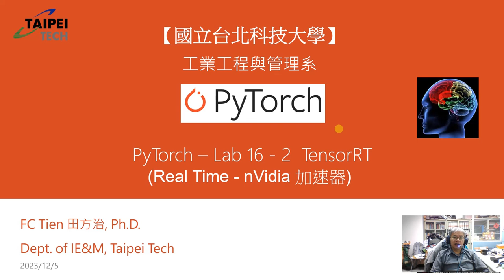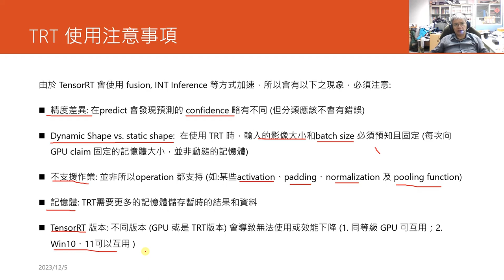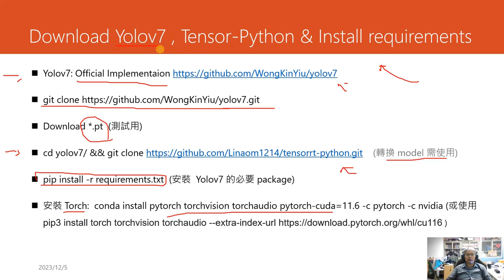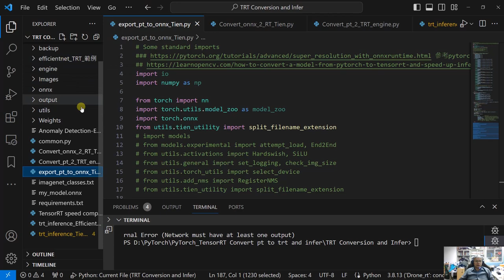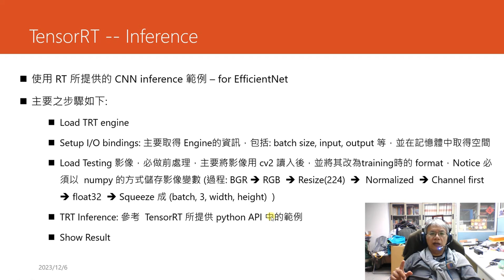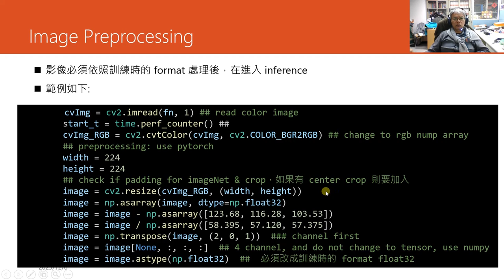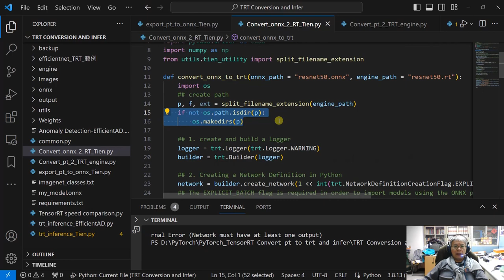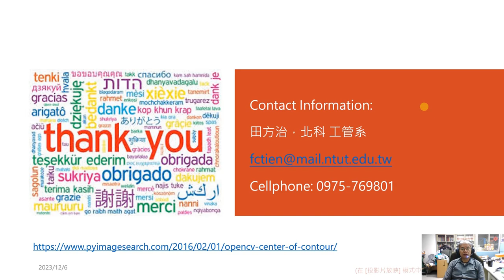PyTorch Lab 17 - PyTorch to TensorRT 轉換及 Inference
本教材主要介紹如何將  Pytorch 的 CNN model 先轉換成 Onnx, 再轉換成 Tensor RT 的engine，並介紹如何使用該Engine 做 prediction